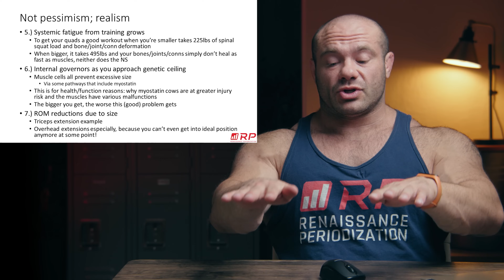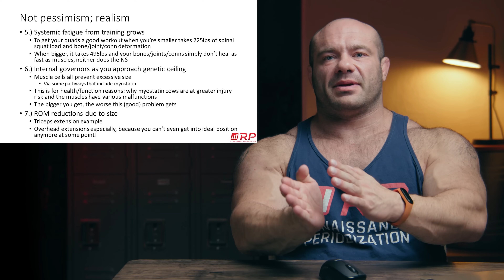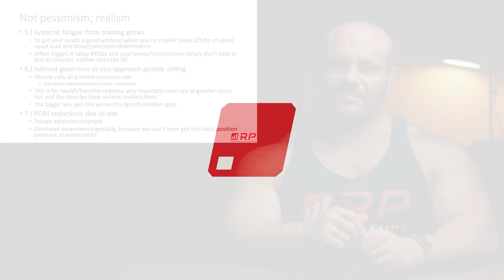How To FIGHT BACK Against Diminishing Muscle Growth Over Time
0:00 Plan to gain less?
2:25 Why do gains slow
4:14 Surface area conundrum
7:12 Myonuclear domain
12:54 Hormones & Receptors
15:30 Fatigue
18:34 Internal Limitors
20:52 Range of motion
21:53 What can you do?